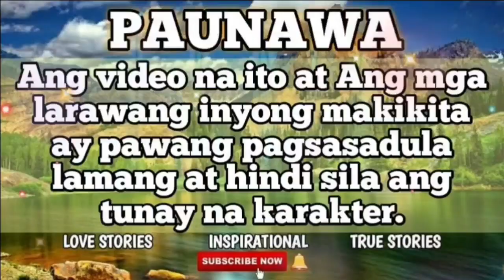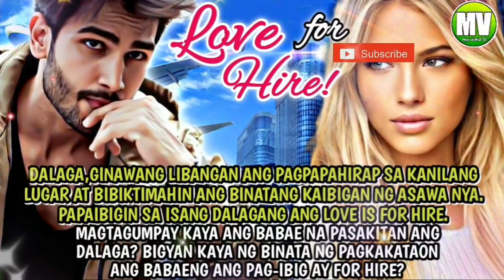Last Part of LOVE FOR HIRE! | MY VIEWS TV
DALAGA,GINAWANG LIBANGAN ANG PAGPAPAHIRAP SA KANILANG LUGAR AT BIBIKTIMAHIN ANG BINATANG KAIBIGAN NG ASAWA NYA. PAPAIBIGIN SA ISANG DALAGANG ANG LOVE IS FOR HIRE.MAGTAGUMPAY KAYA ANG BABAE NA PASAKITAN ANG DALAGA? BIGYAN KAYA NG BINATA NG PAGKAKATAON ANG BABAENG ANG PAG-IBIG AY FOR HIRE?